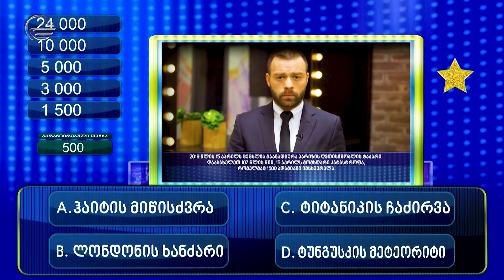უპასუხე საქართველოს - 4 ნოემბერი, 2019 წელი